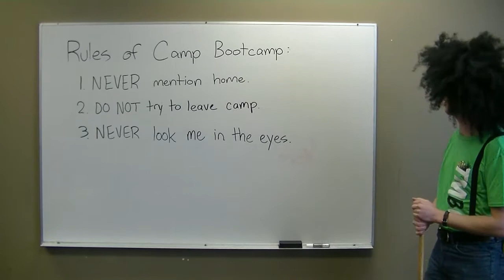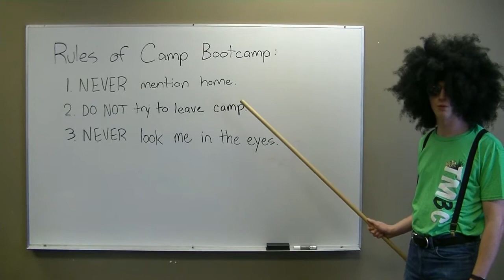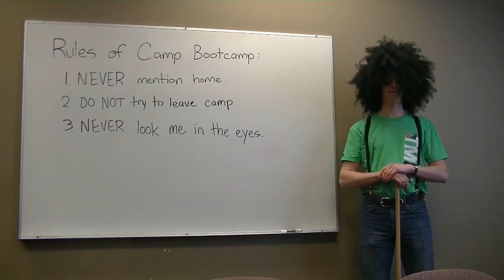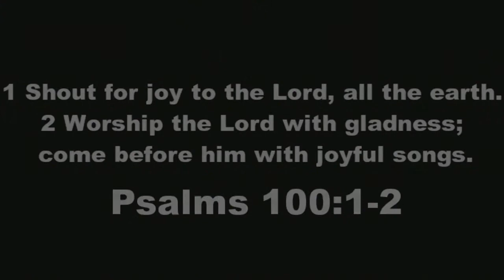Camp Boot Camp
Good thing camp doesn't require this intense training...